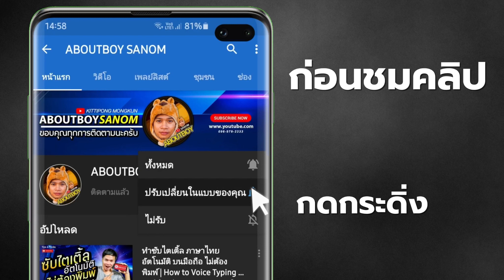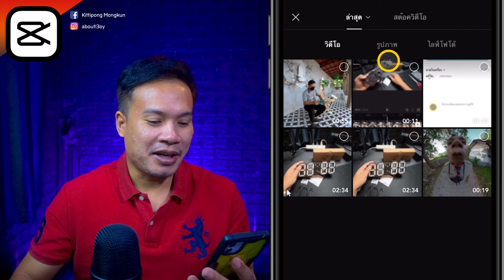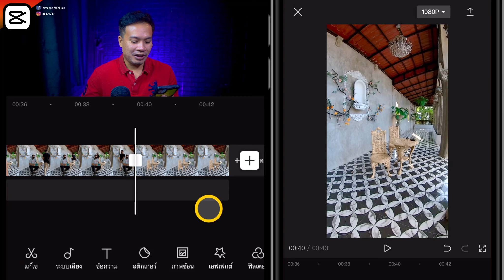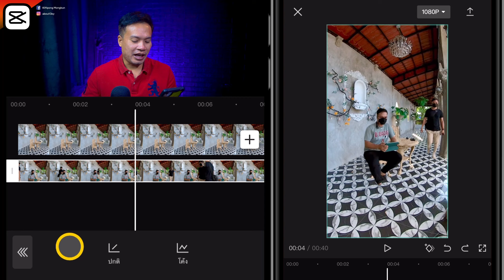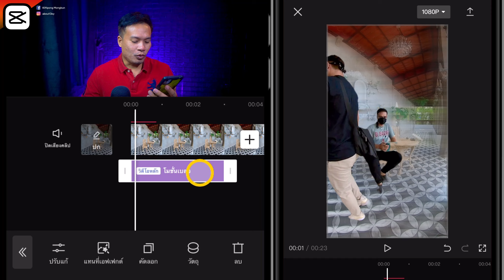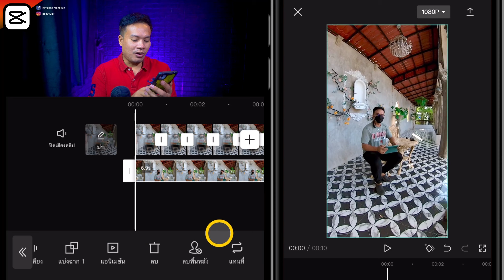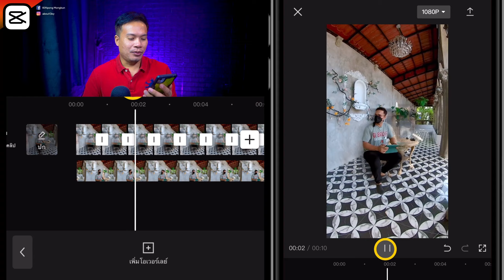ทำคลิปคนด้านหลังเดินเร็วๆ CapCut 2022 EP.158 | ABOUTBOY SANOM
สวัสดีครับเพื่อนๆ คลิปนี้ ผมจะพาเพื่อนๆ ไปตัดต่อคลิปให้คนที่เดินอยู่ข้างหลังเราเดินเร็วมากจนแทบไม่เห็นเงา  ส่วนวิธีการจะเป็นอย่างไรนั้น ไปติดตามในคลิปได้เลยครับ

อุปกรณ์การถ่ายทำ
: iPhone 11
: Sony A5100
: fifine K690
: iPadPro M1
ตัดต่อด้วย  LumaFusion